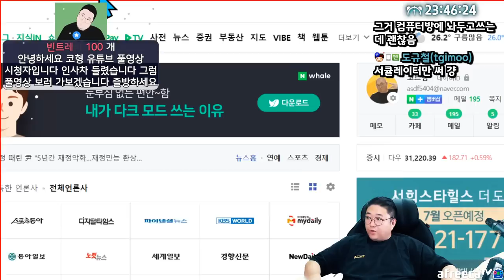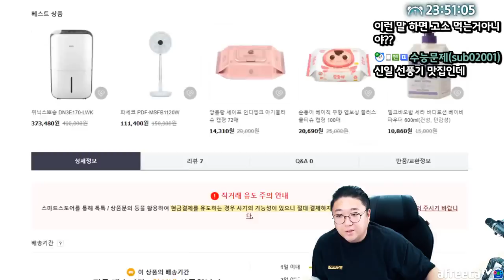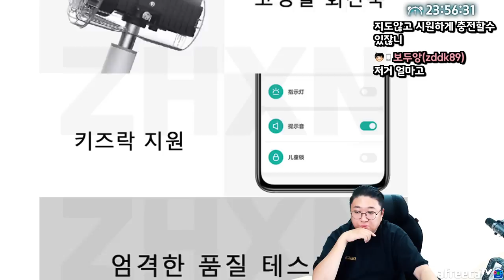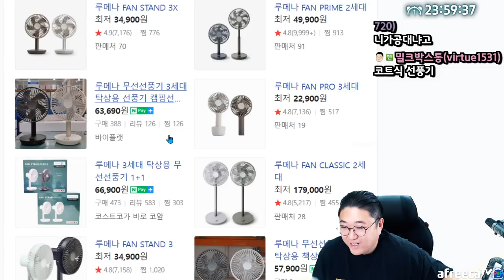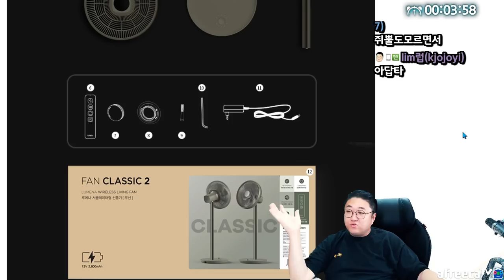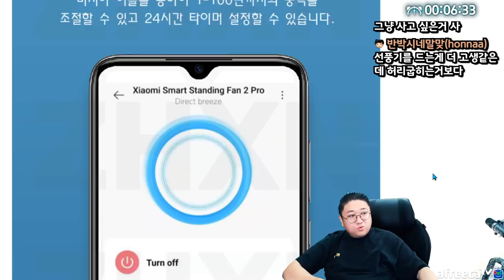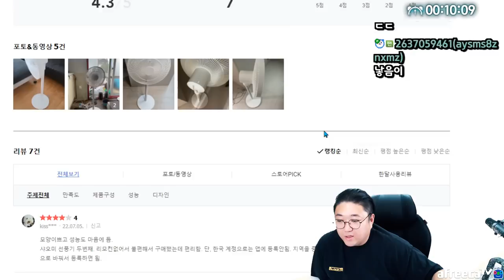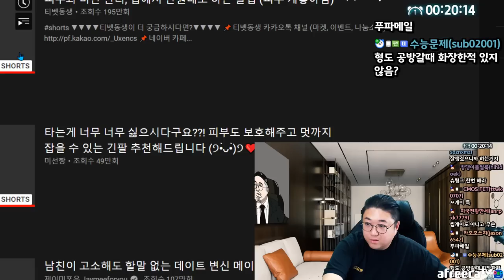국적이 의심되는 코금보 (22.07.07-1)